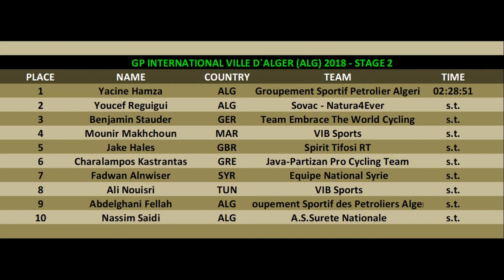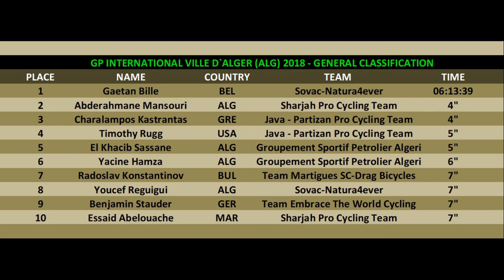GP International Ville d´Alger 2018 - Stage 2 - Cycling Reviews #167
Cycling Reviews #167 news from cycling. Dedicated to the second stage of GP International Ville d´Alger 2018.
22 February 2018 - Rouiba to Rouiba, 110 km.